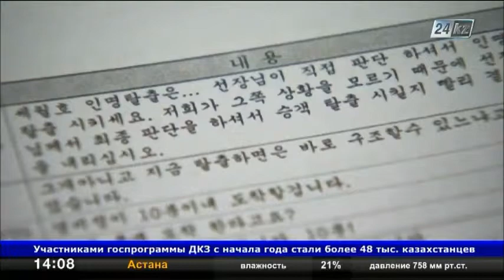Кеме апатынан қаза тапқан адам саны 293-ке жетті